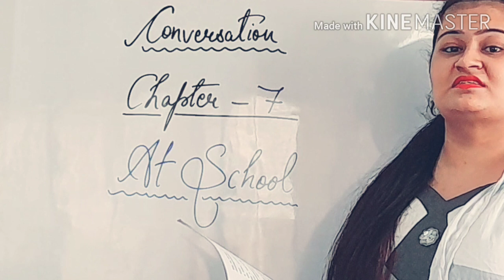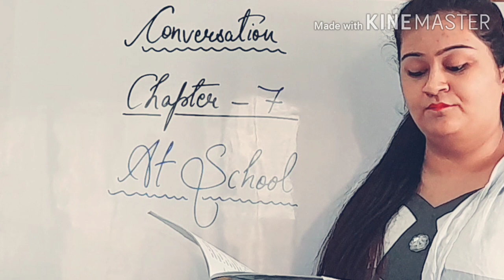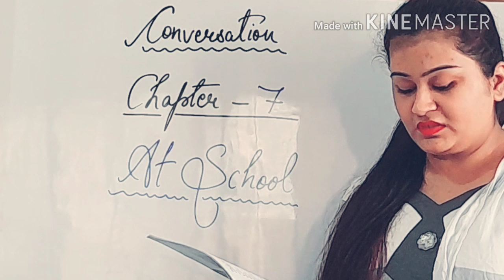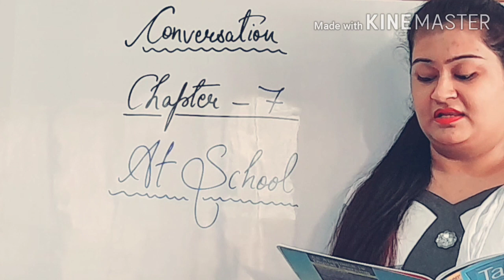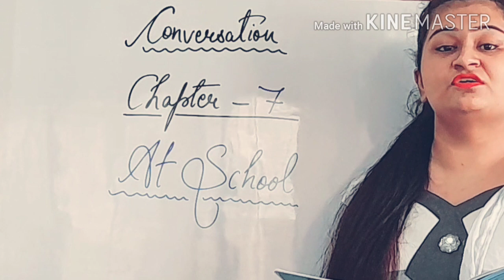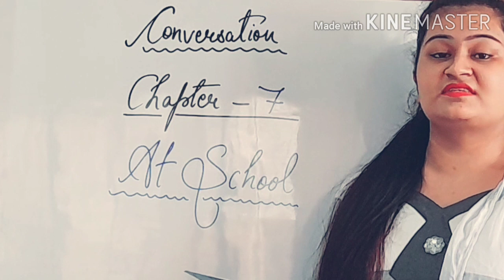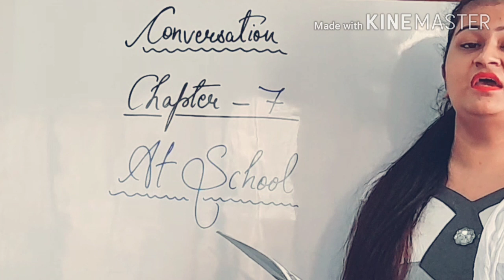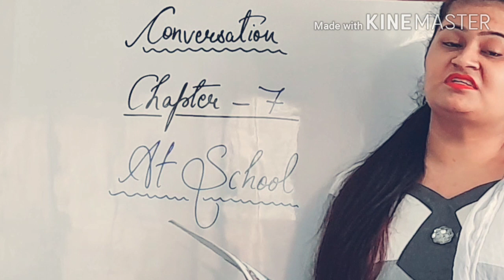Conversation // Chapter - 7 At School🧑‍🏫🧑‍🏫 // Class - 2nd // Prayag Public School